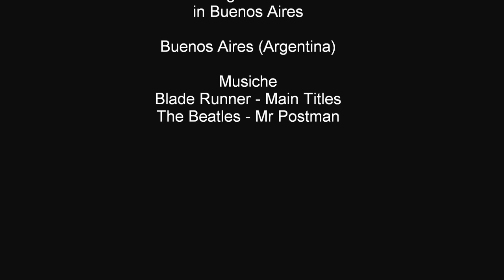Dancing the Beatles in Buenos Aires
Una notte di Buenos Aires, un autista appassionato di musica dei Beatles, un gruppo speciale alla fine di un tour "perfecto"... basta poco per mettersi a ballare davanti all'hotel Bristol, al bordo della strada più grande della capitale argentina, e mostrare ai passanti la propria felicità!